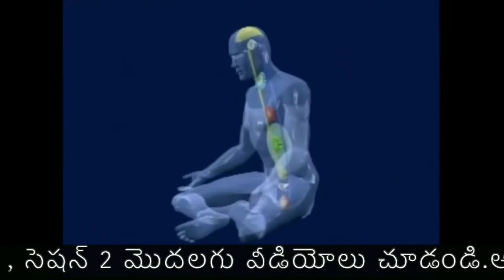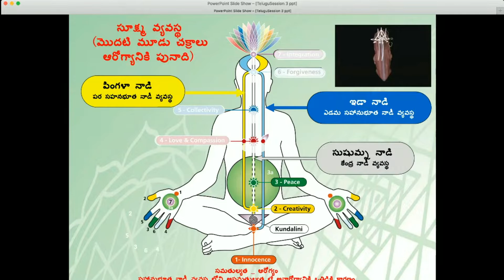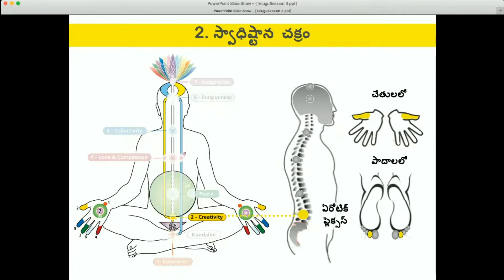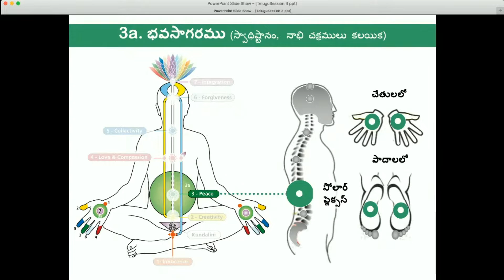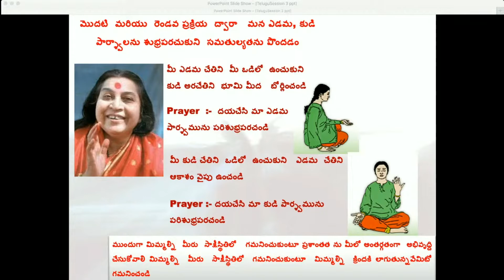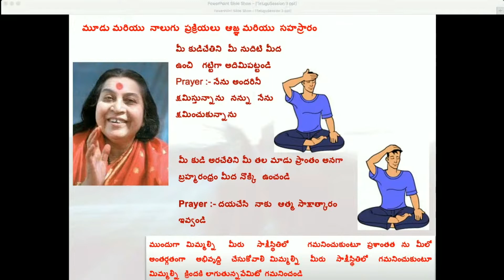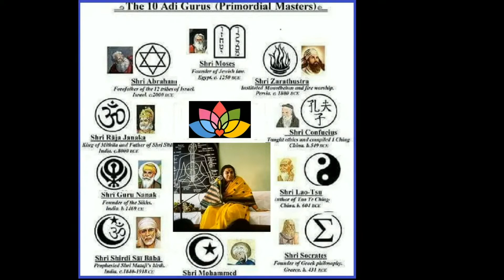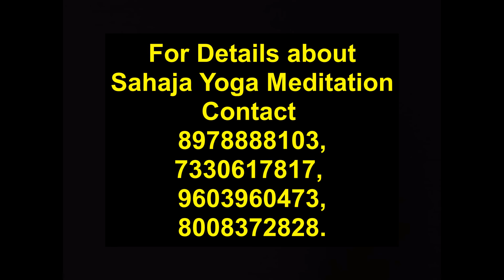Session3 సహజ యోగ ధ్యానం నేర్చుకోండి Learn Meditation In Telugu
Sahaja Yoga Meditation.

Session 3- ఈ సెషన్ లో సహజ యోగ ధ్యాన పద్దతి ని మీరు నేర్చుకోవచ్చు. ధ్యానం అంటే ఏమిటి? సహజ యోగ ధ్యాన విశిష్ఠత. పరమ పూజ్యులైన శ్రీ మాతాజీ నిర్మలా దేవి గారి కృప వల్ల సహజ యోగ ధ్యాన సాధన తో మీరు సునాయాసంగా నిర్విచార ధ్యాన స్థితి ని పొంది చింతాముక్తులవుతారు. సహజ యోగ ధ్యాన సాధన తో ఆస్తమా,డయాబెటిస్, గుండె జబ్బులు, లివర్, బ్లడ్ ప్రెషర్ మరియు వివిధ శారీరిక రోగాలనుంచి ఉపశమనం పొంద వచ్చు. డిప్రెషన్, ఆదుర్దా (anxiety ), ఒత్తిడి (stress)మరియు ఎన్నో మానసిక వ్యాధులనుంచి కూడా ఉపశమనం పొంద వచ్చు. ఆధ్యాత్మితక ఉన్నతికి సహజ యోగమే శ్రేష్ఠ మార్గం. కుండలినీ జాగృతి గురించి తెలుసుకుని తద్వారా ఆత్మ సాక్షాత్కారానుభూతిని మీరు ఈ సెషన్ లో పొందగలుగుతారు. ఆది శంకరాచార్యుల వారు, శ్రీ షిర్డీ సాయిబాబా, గౌతమ బుద్ధుడు, శ్రీ కృష్ణుడు వంటి ఎందరో అవతారపురుషులు ఆత్మసాక్షాత్కారమే మానవ జన్మ యొక్క ఉద్దేశ్యము అని చెప్పారు. ఇలా ఇంకా ఎన్నో విషయాలు ఈ సెషన్ లో తెలుసుకోవడమే కాకుండా మీరు ప్రత్యక్షం గా మీ చేతి వేళ్ళ మీద వుండే చక్ర స్థానాల్లోనూ మరియు తల మాడు మీద బ్రహ్మరంధ్రము నుంచి ప్రవహించే చైతన్య తరంగాలను (వైబ్రేషన్స్ గా) అనుభూతి చెందగలుగుతారు. సహజ యోగం ఎల్లప్పుడూ ఉచితమే. ఇది ఏ వయసువారయినా సునాయాసముగా చేయవచ్చు. గత 50 ఏళ్ళ గా సుమారు 100 కు పైగా దేశాలలో ఎందరో సహజ యోగ సాధన చేస్తూన్నారు. మరిన్ని వివరాల కొరకు, రోజు వారీ ధ్యానం చేసుకునే పద్ధతిని తెలుసుకోడానికి, మరియు వారం వారం జరిగే మీ దగ్గరలో ఉన్న సహజయోగ ధ్యాన కేంద్రాల వివరాల కొరకు

This session will be conducted in Telugu. In this session we introduce Sahaja yoga meditation. Explain the need and benefits of meditation. This is designed as an explainer and guided meditation session. During this session you can experience the awakening of your Kundalini energy as a state of 'Self Realisation'. Feel the all pervading energy as cool breeze, vibrations on your palms or top of your head. Gradually attain a state of thoughtlessness. Meditation can help in stress management and various psychosomatic diseases. Thereafter we explain how to practice meditation at home and a few basic methods to balance the energy channels. You can visit
for more details about sahaja yoga.

Sahaja Yoga Telugu

For Updates, call any time to